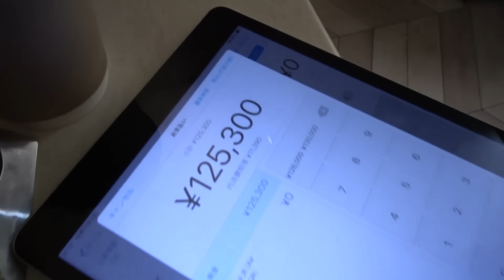【その後の動画】日本一接客態度の悪い店にがーどまんと乗り込んでみたドッキリ